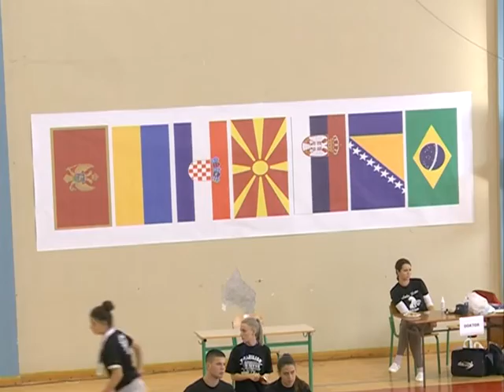TV 777 - MLADEN JOKMANOVIC ; MONTENERGO OPEN 2016